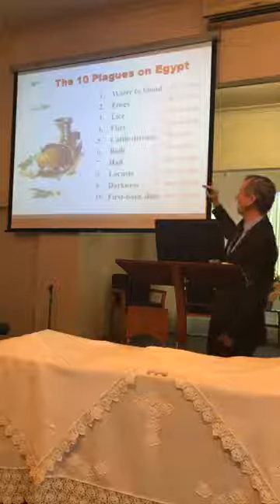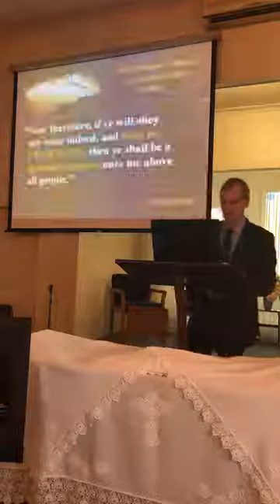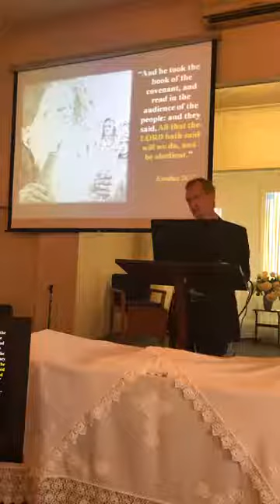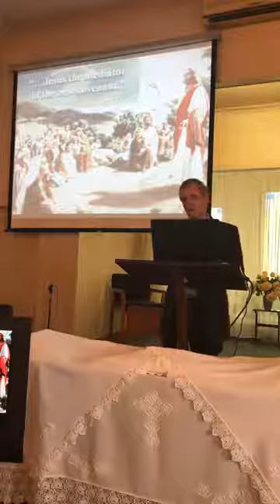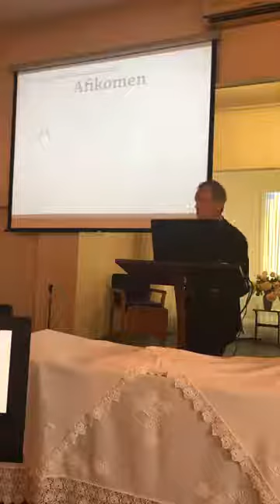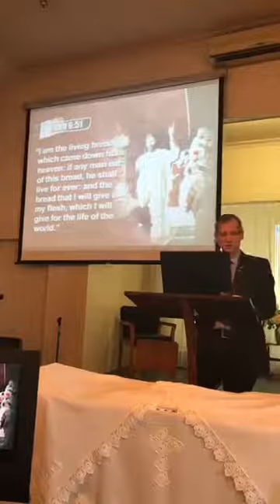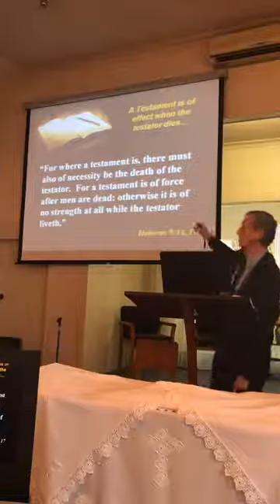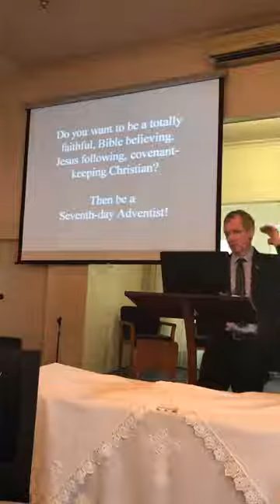The Passover & The Covenant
Ross Patterson taking the Sabbath Message - The Passover & The Covenant